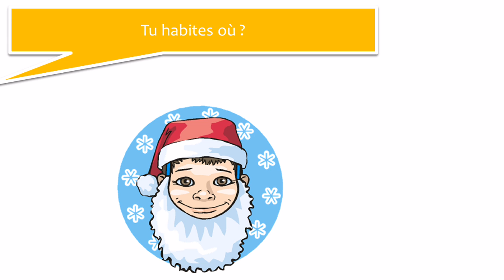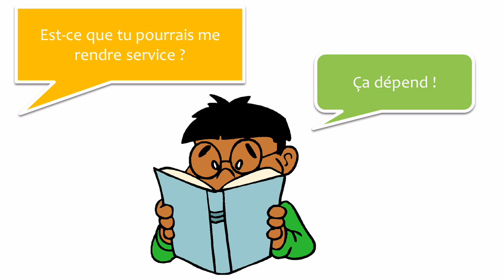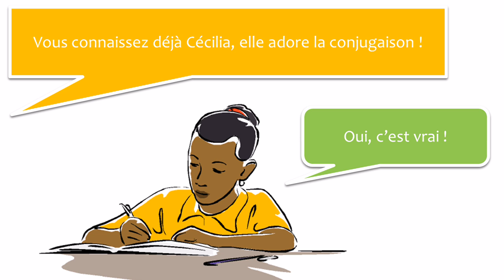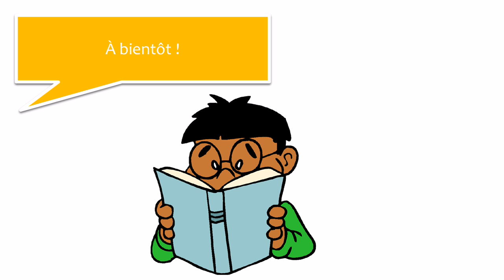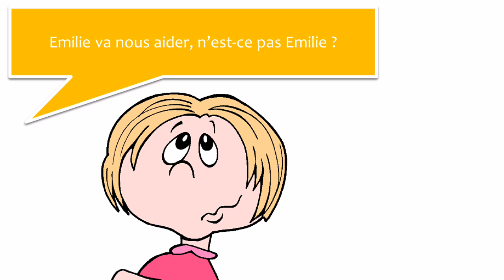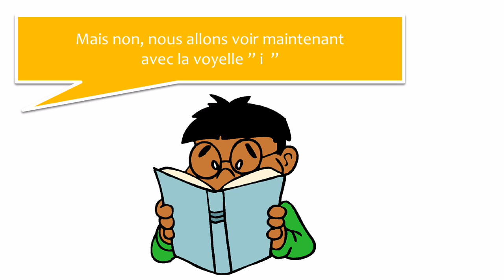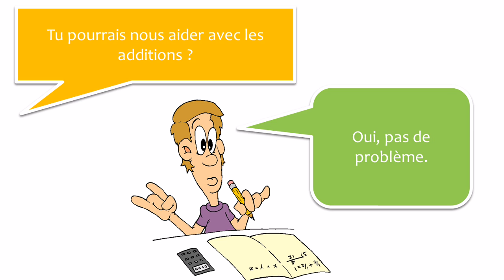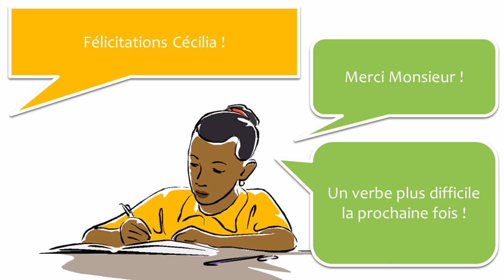学习法语对话 # 20 dialogues